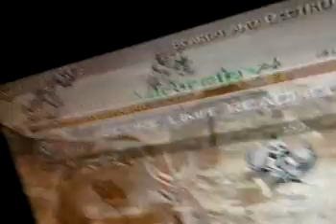proof GB 1.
i pwned the son of a bitch hard :D